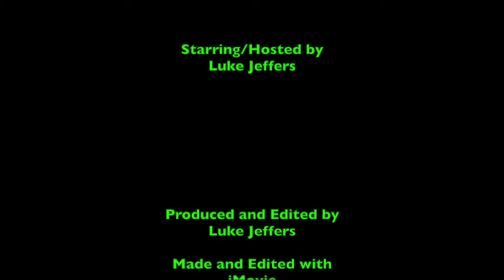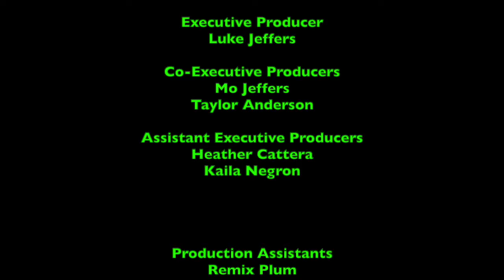LukeJ62895's DoorDash Orders - Episode 12 - Little Ceasers